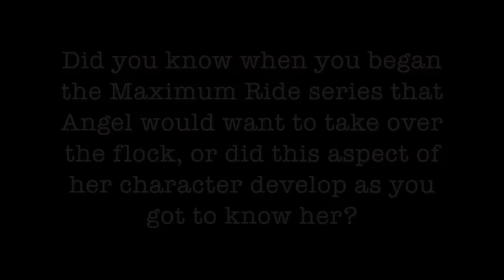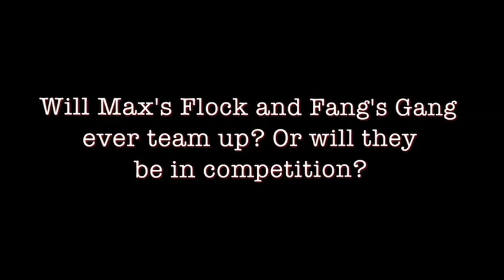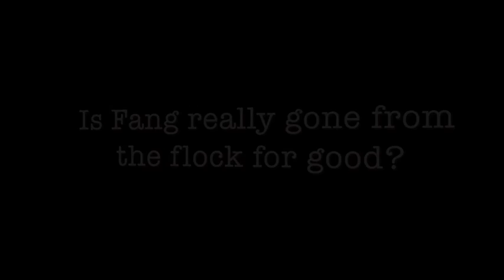James talks about ANGEL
James gives fans the inside scoop on the latest - and penultimate - Maximum Ride novel.